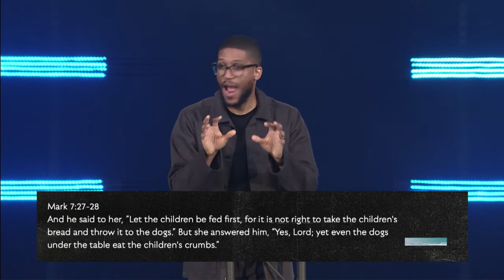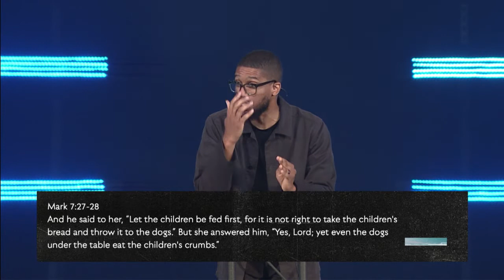Who Is God Calling You To Minister To? | Mark 8:1-10